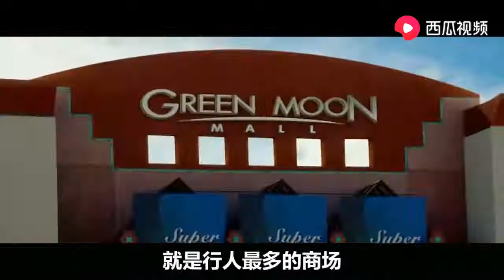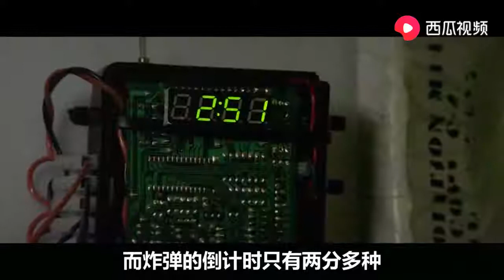小伙有一双阴阳眼，可以看到别人看不到的怪物，一部科幻灾难片！ 【Hooyoh】